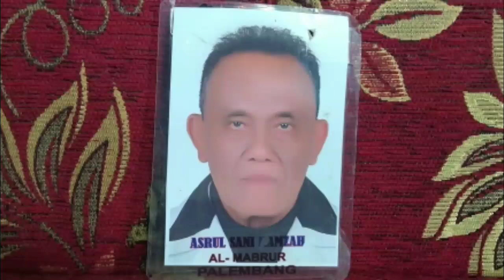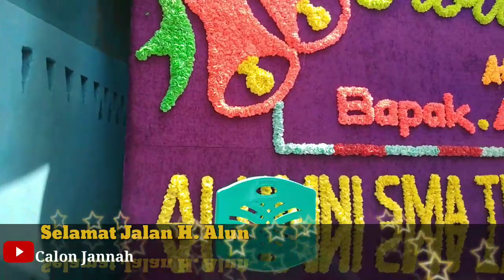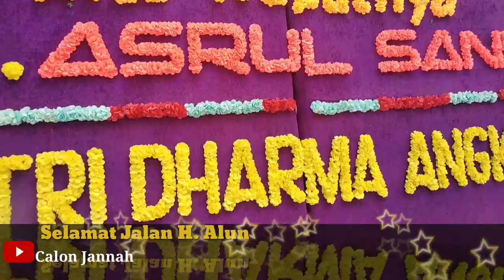Selamat Jalan H.Asrul Sani {Alun} Guru SMP/SMA/SMK TRI DARMA PLG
Selamat jalan H. Alun semoga amal ibadahmu diterima oleh Allah SWT. Kami rindu akan canda tawamu serta ketegasan mu dalam mendidik anak-anak di sekolah. Kami yakin dan percaya Allah sudah siapkan syurga serta malaikat yang menanti kedatanganmu.